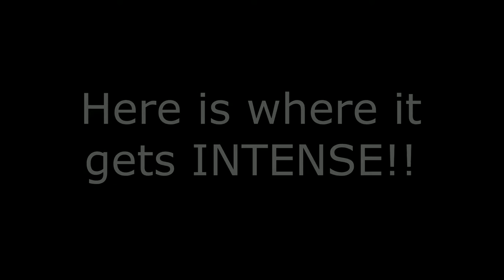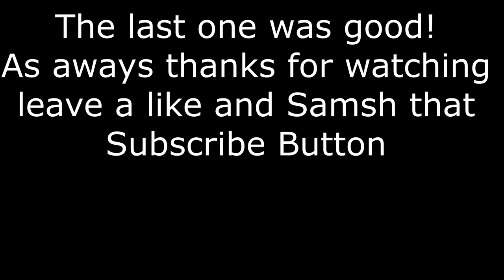Prank Wars EP:1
Just two good ole southern boys having fun and bringing entertainment to the world! Today we introduce the first ever episode in our newest series Prank Wars.